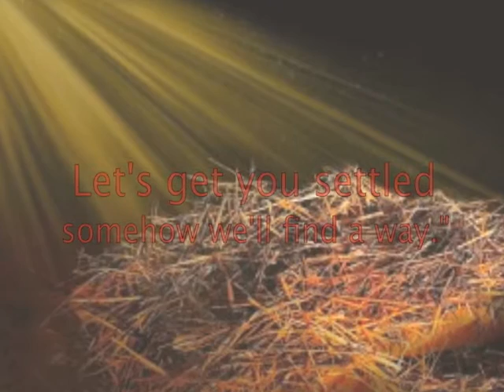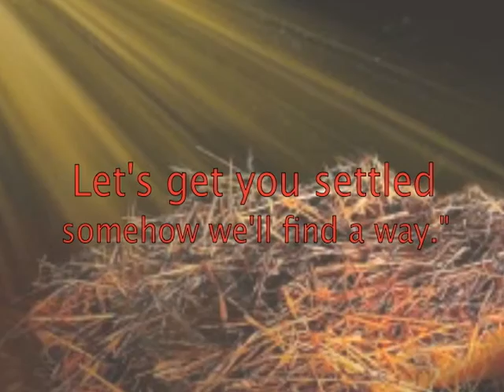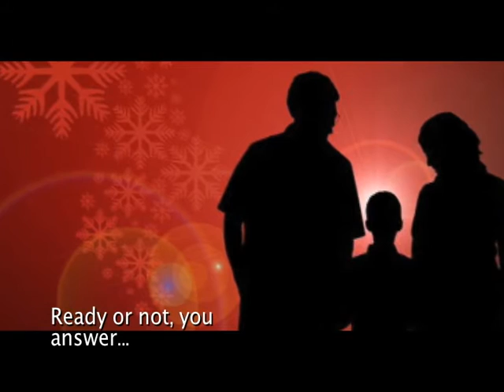The Refugee Carol (Ready or Not).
I wrote this Christmas song several years ago. It is a good time to share it now because there are so many parallels with what is going on in Europe, and what happened during the time of Christ's birth. Thanks for your patience with the limited editing and recording equipment.
Turbulent displacement is such a part of Human History. So is Compassion. Please give responsibly to groups that assist those displaced by War, whether financially, or through your time.
Chris Shantz